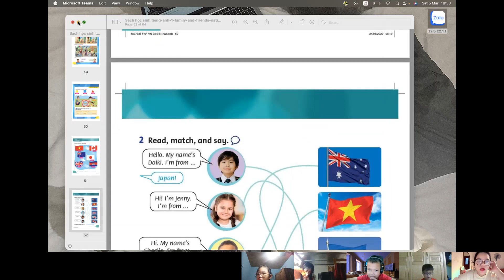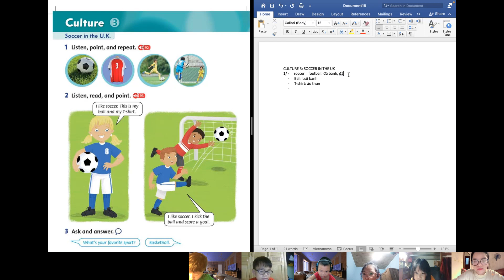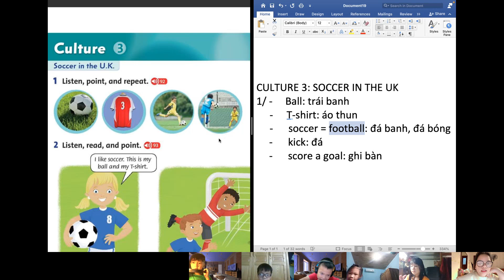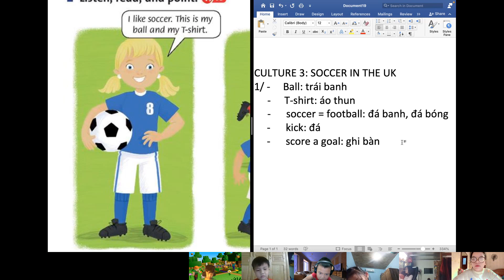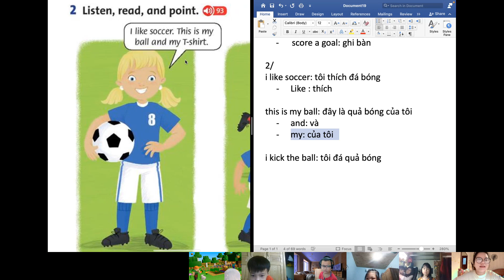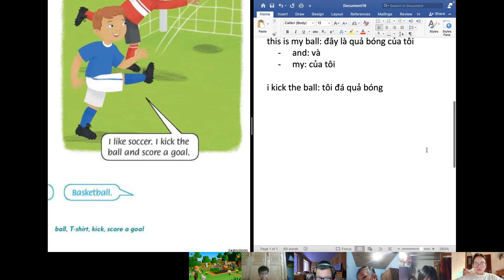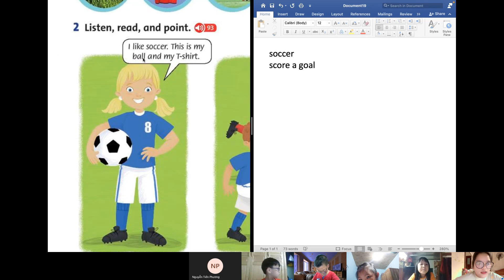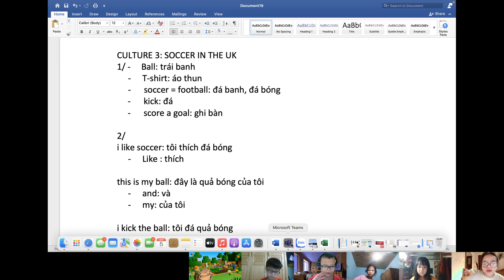GiangTube -LỚP 1D1-20220305_193028-Meeting Recording.mp4